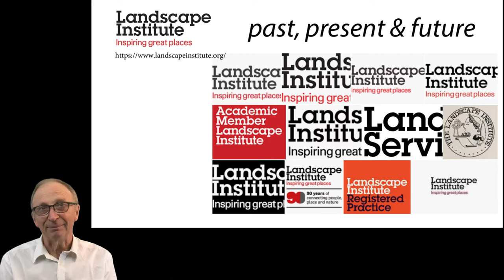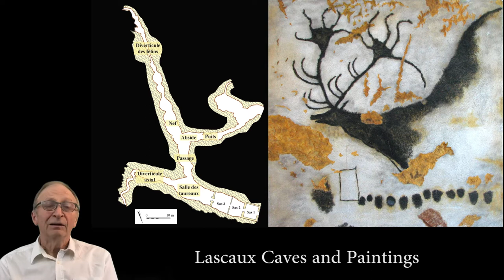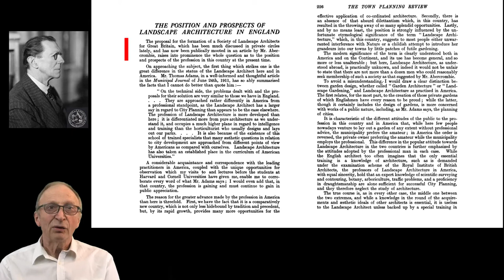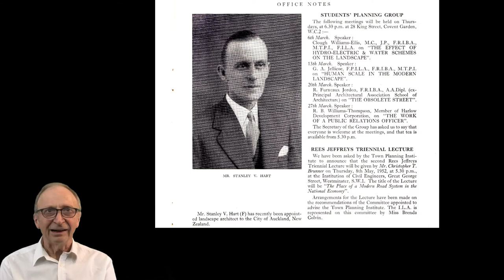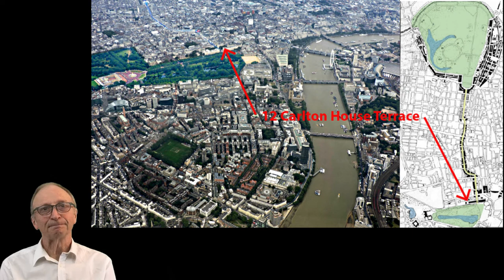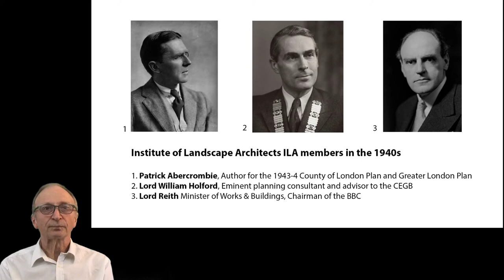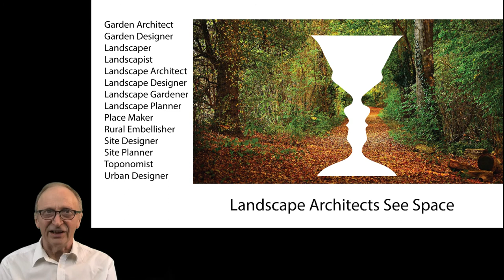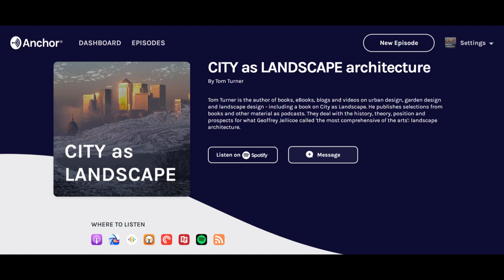Landscape Institute LI: the past, present & future of a professional institution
The Landscape Institute:  its history and prospects 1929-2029. An account of the history of the UK Landscape Institute (LI), including the origin of the term 'landscape architecture' and the foundation of the UK professional body in the twentieth century.  It was founded in 1929 as the Institute of Landscape Architects, ILA, and changed its name to the Landscape Institute in 1977. Its 100th Anniversary will be in 2029.
Sir Geoffrey Jellicoe, who was President of the Institute of Landscape Architects from 1939-49, and founded the International Federation of Landscape Architects, IFLA, in 1948, traces the history of ‘shaping the environment’ for human use and enjoyment to 30,000 years ago. In his book on The Landscape of Man he sees it as 'the most comprehensive of the arts'. In the eighteenth century the word 'landscape' became associated with gardens through the work of William Kent, Lancelot 'Capability' Brown and Humphry Repton. John Claudius Loudon helped return the art from gardens to cities. Jellicoe therefore sees landscape design as being about three times as old as the art of building houses for human use.
The English term 'landscape architecture' dates to 1828 and took on its present meaning, with regard to the planning and design of public space in cities, when Frederick Law Olmsted described his work with Calvert Vaux, on Central Park in New York and the Emerald Necklace in Boston, as that of a firm of 'Landscape Architects'. The 100th Anniversary of the Landscape Institute's foundation will be in 2029. The narrator, Tom Turner, has been a member of the LI for 50 years.